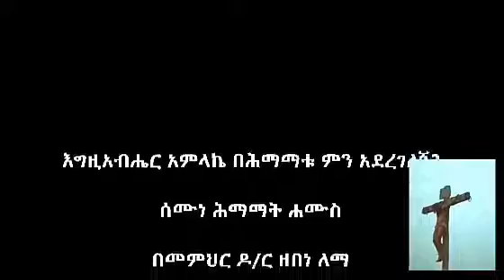እግዚአብሔር አምላክ በሕማማቱ ምን አደረገልኝ (ሰሙነ ሕማማት ሐሙስ)